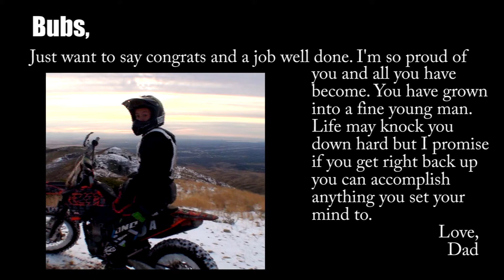Derek Martinez Grad video 2011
Congrats Derek! Derek races the SIDRA series here in Idaho.